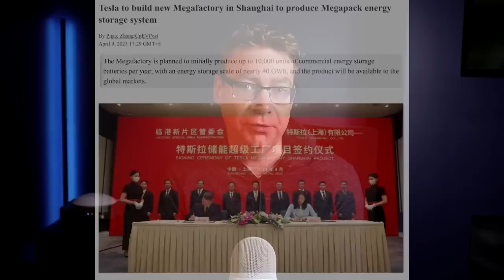Tesla Energy Expanding, Earnings have Good Potential